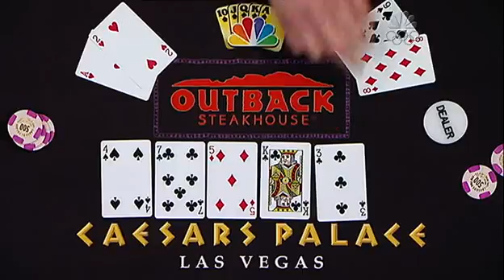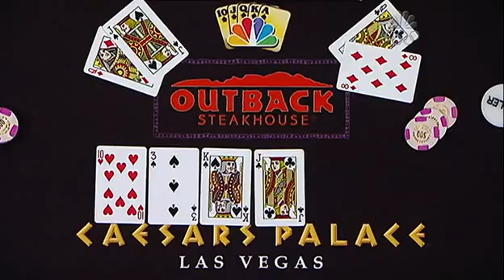National Heads-Up Poker Championship 2007 Episode 2 4/4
50$ FREE POKER BANKROLL + 100$ BONUS

Shannon Elizabeth René Angélil
   2. Jeff Madsen Steve Zolotow
   3. Vanessa defeats Erick Lindgren
   4. Barry Greenstein Carlos Mortensen
   5. Chip Reese Paul Darden
   6. Phil Laak Marco Traniello
   7. Huck Seed Patrik Antonius
   8. Humberto Brenes Eric Seidel
   9. Tuan Le Antonio Esfandiari
  10. Joe Hachem Chris Moneymaker
  11. Shawn Sheikhan Gus Hansen
  12. Annie Duke Jeff Shulman
  13. Paul Wasicka Eli Elezra
  14. Nam Le Greg Raymer
  15. T. J. Cloutier Cyndy Violette
  16. Ted Forrest Sam Farha
  17. Allen Cunningham John Michael
  18. Andy Bloch Jennifer Harman
  19. Mike Matusow Daniel Negreanu
  20. Michael Mizrachi John Juanda
  21. Gavin Smith David Benyamine
  22. Johnny Chan J. C. Tran
  23. Jamie Gold Jennifer Tilly
  24. Phil Gordon Scotty Nguyen
  25. Kristy Gazes Clonie Gowen
  26. Isabelle Mercier Eric Larrivee
  27. Don Cheadle Phil Ivey
  28. Scott Fischman Chris Ferguson
  29. Brad Booth Howard Lederer
  30. David Williams John D'Agostino
  31. Gabe Kaplan Todd Brunson
  32. Chad Brown Yoshio Nakano